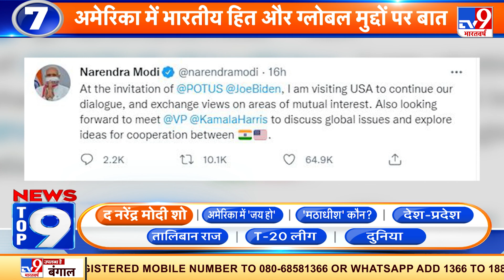News Top 9 द नरेंद्र मोदी शो: PM Modi का US दौरा, सामरिक सहयोग मजबूत करने का मौका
प्रधानमंत्री मोदी अंतराष्ट्रीय फलक पर भारत की बढ़ती ताकत को और मजबूत तरीके से रखने के लिए अमेरिका पहुंच चुके हैं. अमेरिका में भारतीय राजदूत चरणजीत सिंह संधू ने कहा कि पीएम मोदी का अमेरिका दौरा कई मायनों में अहम है. इस दौरे में पीएम मोदी कई बड़ी कंपनियों के CEO से भी मुलाकात करेंगे. जब अमेरिका के एंड्रयू एयरबेस पर मोदी मोदी के नारे लगाए गए. ये पल 130 करोड़ भारतीय के लिए गौरव का पल था.
Credit